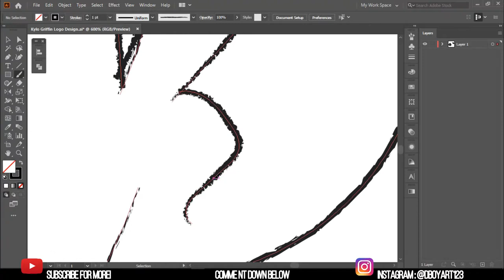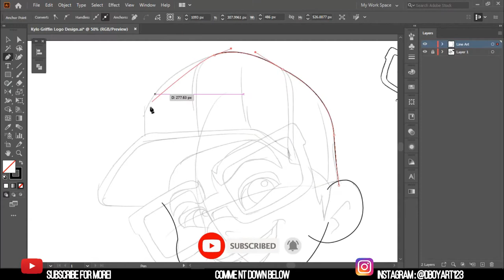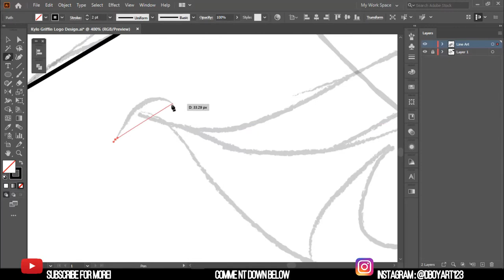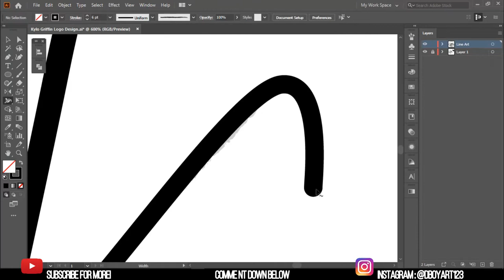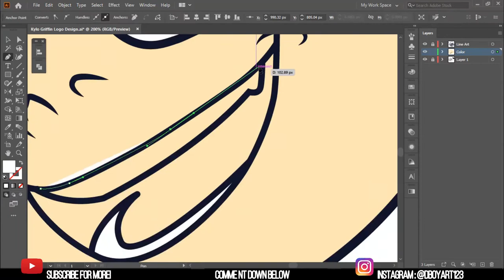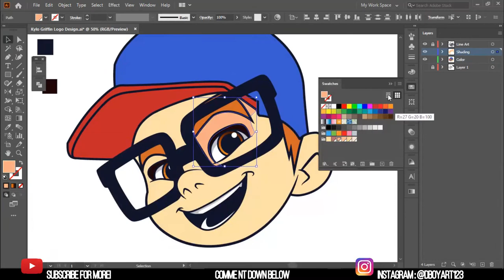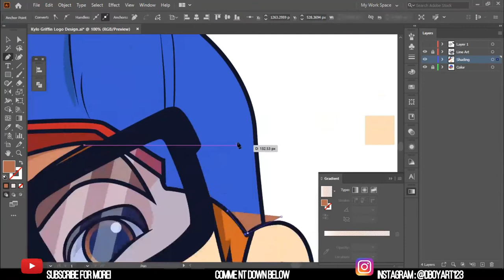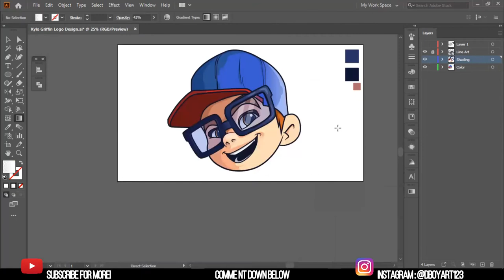Cartoon Character Design USING ONLY YOUR MOUSE : Adobe illustrator Tutorial Speed Art 2021.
On This Video you will see how to create a Cartoon character in Adobe illustrator.

. And More 👇 .